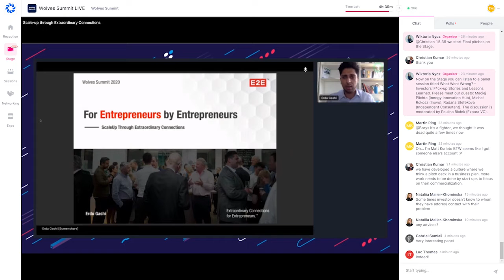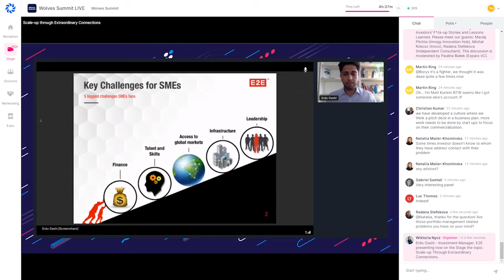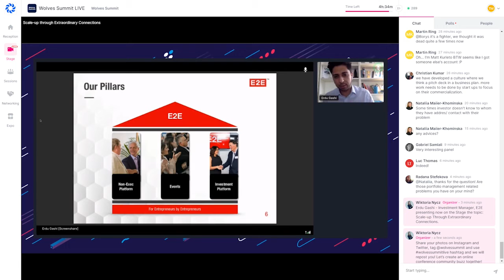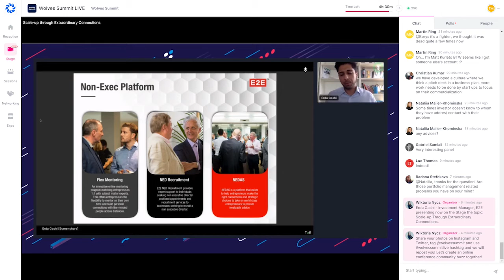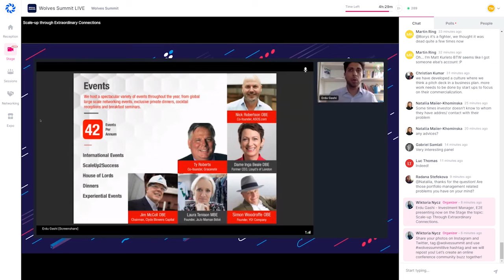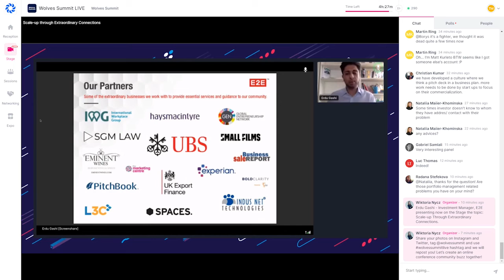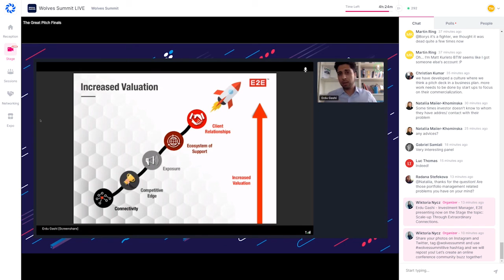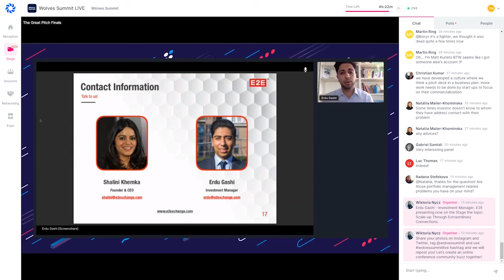Wolves Summit 11: Scale-up Through Extraordinary Connections | Erdu Gashi, E2E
Listen to the presentation of Erdu Gashi - Investment Manager, E2E.

Erdu is a dynamic and ambitious Investment professional, who is passionate about Finance, technology, and business development. In his role at E2E, Erdu has the responsibility of originating and fundraising for early-stage high growth businesses. He is also responsible for the origination of investments for E2E’s investors community, comprised of Private Equity Firms, Venture Capitals, Family Offices and Angel Investors.Erdu holds a degree in Economics and Business Economics from Maastricht University as well as a master’s degree in Investment Management with Distinction from Cass Business School. Erdu is also a member of Beta Gamma Sigma, which recognises its members as top performing scholars at the top 5% of business programmes.

The session was recorded during the 11th Wolves Summit organized on 24-25 March 2020 fully online. Learn more about Wolves Summit by checking our